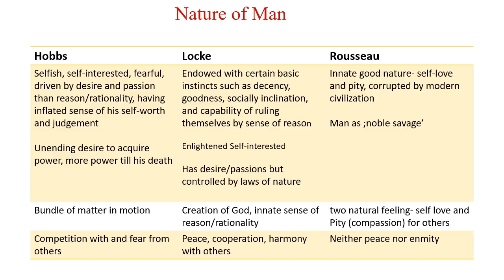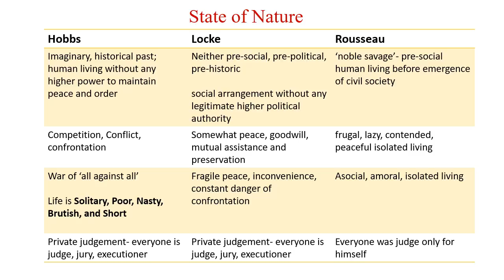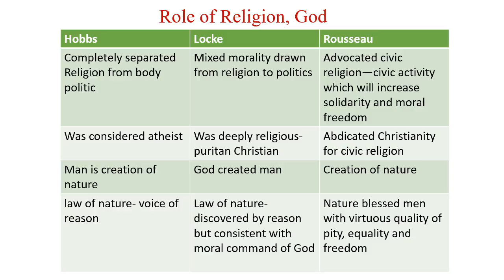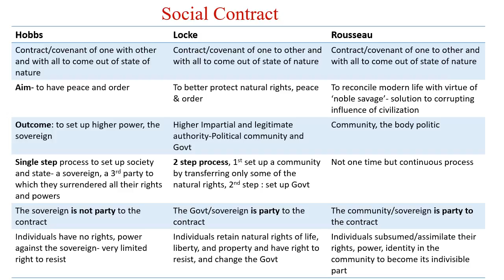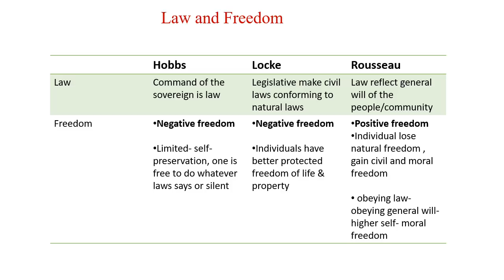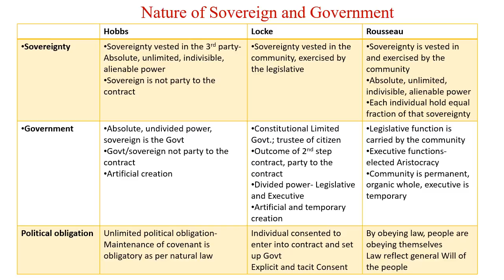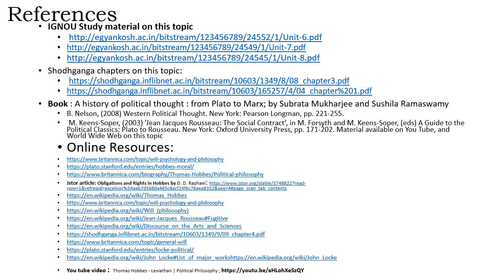HOOBS VS LOCKE VS ROUSSEAU: NATURE OF MAN, STATE OF NATURE, SOCIAL CONTRACT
Attempts to compare and contrast the social contract theories of Thomas Hobbs, John Locke, and J.J. Rousseau. How the three prominent Contractarian theorist visualized nature  of man, human living without any political authority( state of nature), and their social contract theory postulating origin of State, nature of govt, political obligation are compared and contrasted.

Exam guide cum notes on classical political philosophy can be downloaded